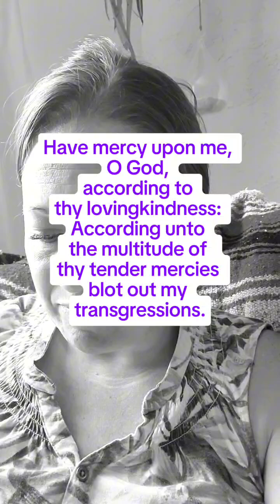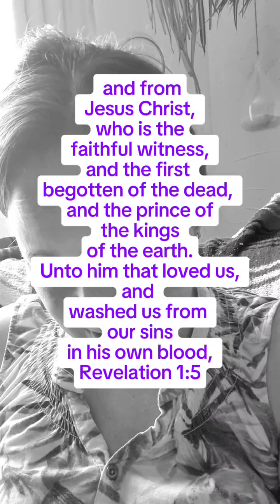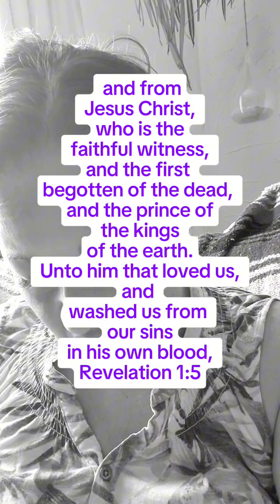quick easy way to show someone how to be saved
If you can't remember the romans road watch this and just remember 51 flipped is 1:5